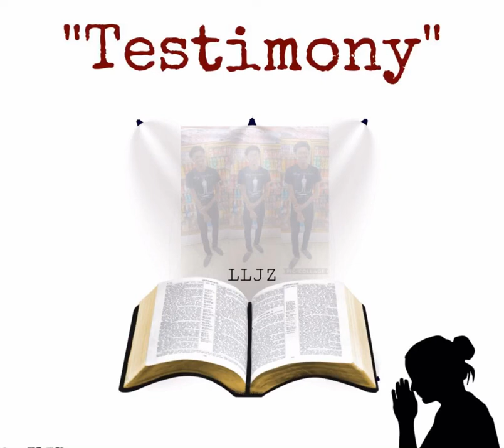Testimony- TLEK💔 Dedicated To JZ LongLiveSavage🕊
Until we meet again love 🤍 .